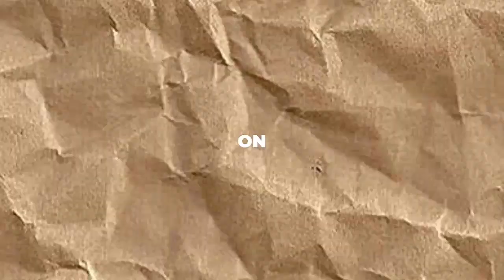MUST WATCH!!! Here Are The 5 Biggest Story Reveals In Vanderpump Rules Reunion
Welcome back, Vanderpump fans! It's time for the ultimate recap of the Vanderpump Rules Reunion Part 3. Brace yourselves for the five biggest story reveals that rocked our favorite reality TV show. From secret affairs to explosive confrontations, this reunion episode had it all. Join me as we dive deep into the intense moments, emotional outbursts, and shocking revelations that left us speechless. Get ready to relive the drama, unravel the secrets, and experience the rollercoaster of emotions. It's time for the Vanderpump Rules Reunion Part 3 Recap: 5 Biggest Story Reveals. Let's get started!